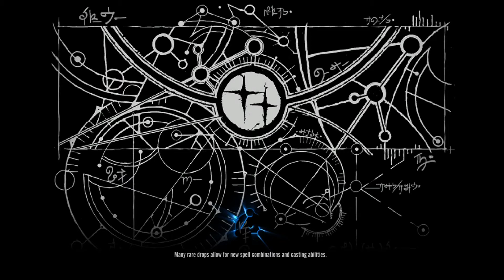Lichdom Battlemage Part 19: DOUBLE LIEUTENANT ACTION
Followed by rat spitting.